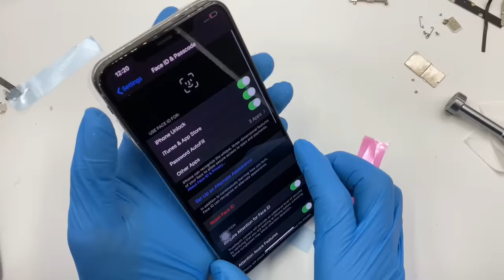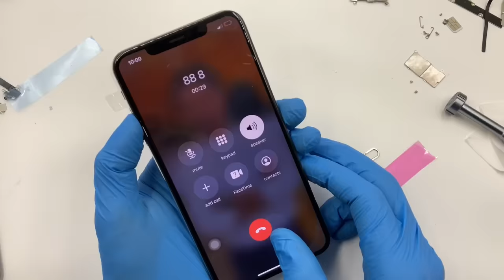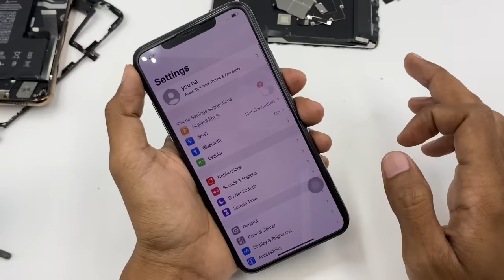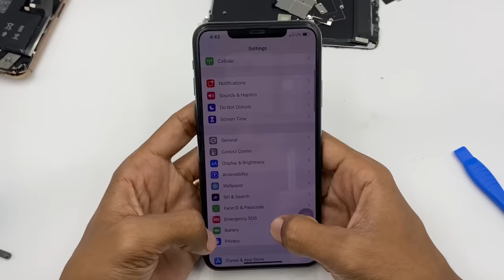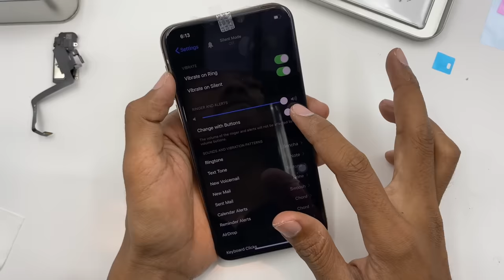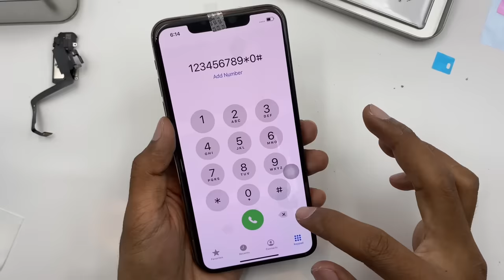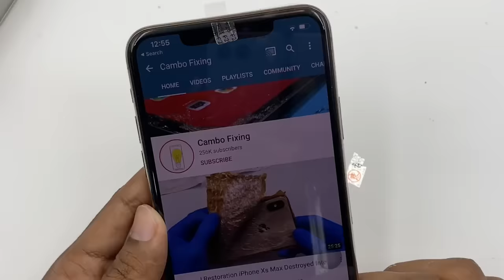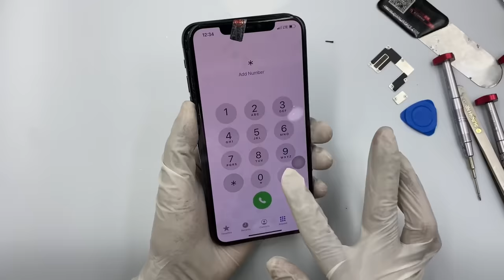iPhone Repair | Crack Screen | Back Glass Replacement | Refurbish *Non Stop Video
This video we combine video 9 in 1 export to Non-Stop video